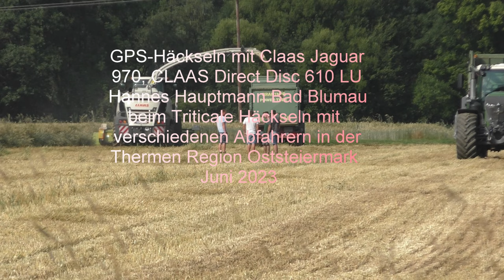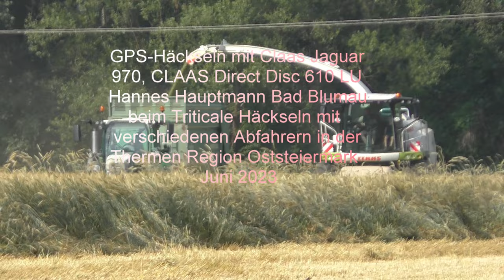GPS Häckseln mit Claas Jaguar 970, CLAAS Direct Disc 610 LU Hannes Hauptmann Bad Blumau beim Tritica